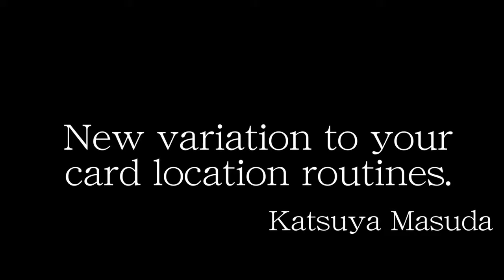Q-Brake by Touson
The audience picks a card, and place it back to the deck and then the magician spread the deck. Then the magician let the Turbo Q run above the spread, and the Turbo Q suddenly stops as if somebody slammed the brake on. The magician picks up the Turbo Q and one card is sticking to it. And of course, that card is the one picked by the audience. The magician offers audience to examine everything but nothing suspicious would be found. Features: In magic, if you want to stop some objects on the spread, usually gimmick works ONLY when the objects are on the spread. Also, this kind of tricks usually requires specially gimmicked cards or apparatus, so very often it was hard to let the audience examine everything. However, on this Q Brake!, you can show that one card is clearly sticking to the Turbo Q and you can let your audience examine everything right after the trick is done. You can leave the impression of 'Turbo Q is sticking to the card' clearly to your audience, and this amplifies the effect by showing the fact that 'Turbo Q is not sticking anymore'. With very clever handlings and psychological misdirection prevents the gimmicks from being detected by the audience. You can perform it with confidence for any kinds of audience. Easy to carry, very easy, interesting, and very clean trick, Q Brake! Gives a wonderful spice to your card location routines. Package includes: 1 Turbo Q Gimmick Explanation You can use your favorite deck of cards. There are 10 variations of the 'Turbo Q' and the package includes only one.